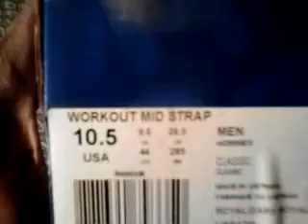Shoe Collection: Reebok Workout Mid Strap Royal Blue Video 32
I like my Reeboks. I will be rocking them this winter.